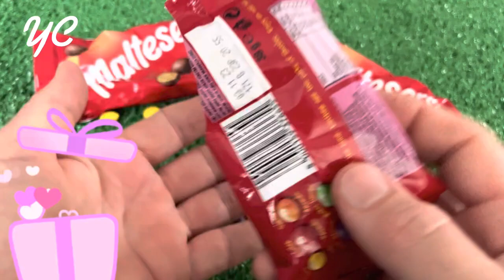ASMR MUKBANG 직접 만든 갤럭시 꿀젤리 블루 디저트 아이스크림 먹방 & 레시피 DESSERT GALAXY HONEY JELLY CANDY